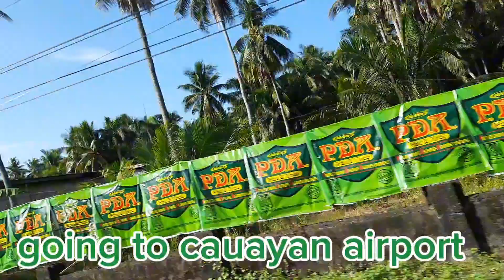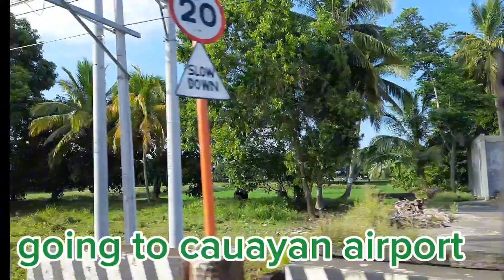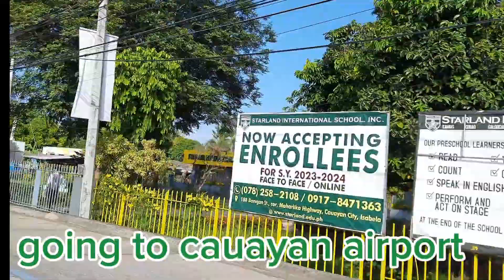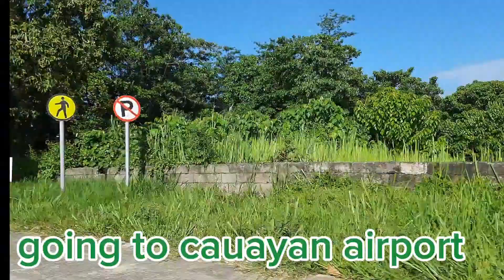isabela isabela nationalroad to cauayan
national road to cauayan airport